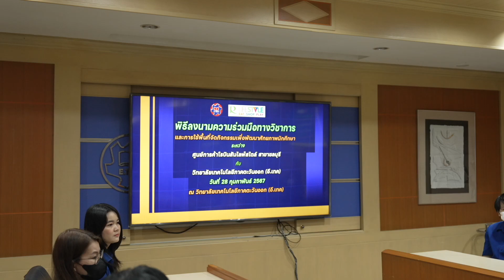Highlight พิธีลงนาม MOU ระหว่าง ศูนย์การค้าโรบินสันไลฟ์สไตล์ ชลบุรี กับ วิทยาลัย อี.เทค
Highlight พิธีลงนามความร่วมมือทางวิชาการ และการใช้พื้นที่จัดกิจกรรมเพื่อพัฒนาศักยภาพนักศึกษา ระหว่าง ศูนย์การค้าโรบินสันไลฟ์สไตล์ สาขาชลบุรี กับ วิทยาลัยเทคโนโลยีภาคตะวันออก (อี.เทค) 28 กุมภาพันธ์ 2567